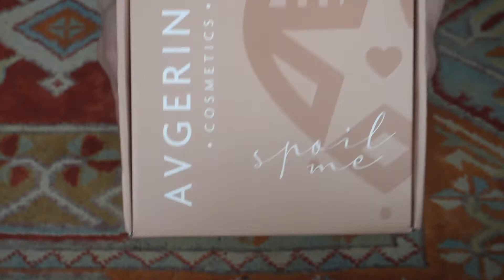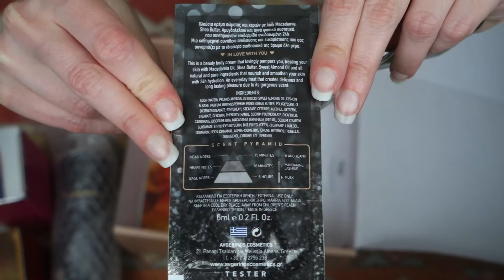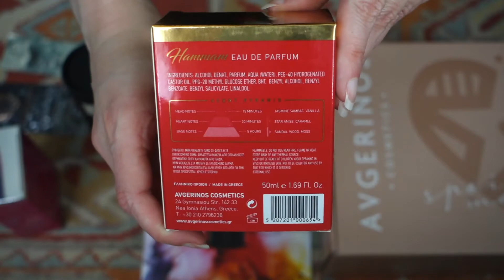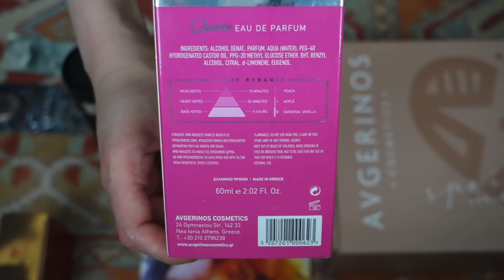AVGERINOS COSMETICS 💥 DUPES ✨ UNBOXING | PolyXeniScents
AVGERINOS COSMETICS 💥 VEGAN 🐰 DIOR HYPNOTIC POISON, BURBERRY HER, ARIANA GRANDE CLOUD & MFK BACCARAT ROUGE 540 DUPES ✨ UNBOXING | PolyXeniScents

Χαιρετώ την όμορφη παρέα! 😊💖 Σήμερα συζητάμε για προϊόντα vegan από Avgerinos Cosmetics, καθώς κάνουμε UNBOXING. Με ποια γνωστά αρώματα μοιάζουν;
Εσύ ποια έχεις δοκιμάσει; Ποιες είναι οι σκέψεις σου γι' αυτά;

DUPES για Δοκιμή❗ Ποιο να δούμε στο επόμενο βίντεο; 💜 God is a Woman στην Ελλάδα | PolyXeniScents

Για έξτρα έκπτωση σε αγορές στο YesStyle, μπορείς να χρησιμοποιήσεις τον κωδικό 75BC59 (-5% στην πρώτη παραγγελία, -2% στις επόμενες).